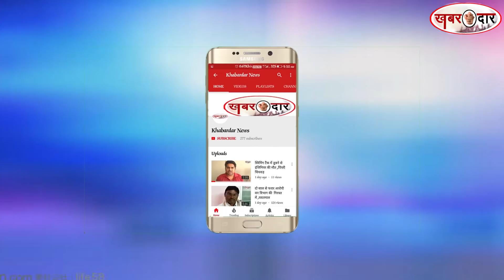अहिल्यादेवी होल्कर जयंती उत्सव में पत्थरबाजी , अहमदनगर